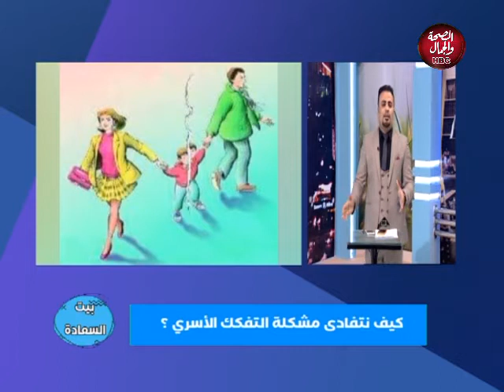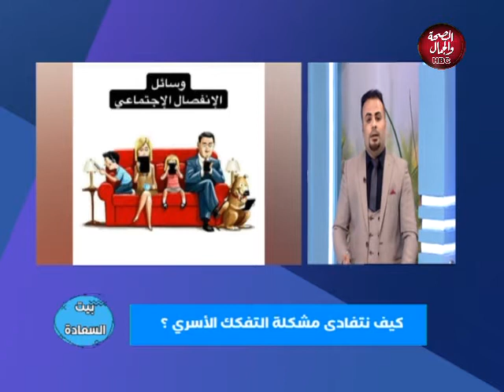بيت السعادة | كيف نتجنب مشكلة التفكك الأسري ؟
بيت السعادة | كيف يتجنب مشكلة التفكك الأسري ؟
تقديم : حسام كرم

قناة_الصحة_والجمال# برامجنا